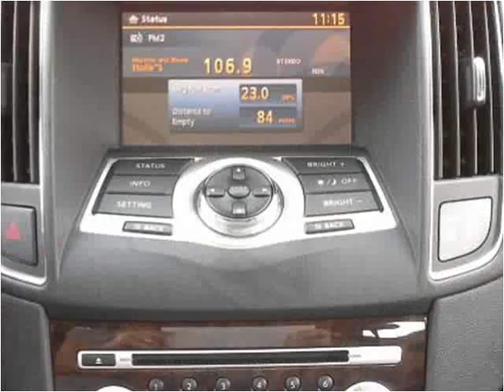2011 Nissan Maxima Used Cars Omaha NE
This 2011 Nissan Maxima is available from Quest Auto Sales.